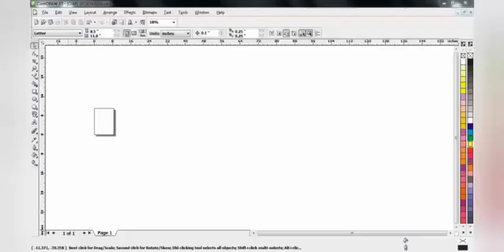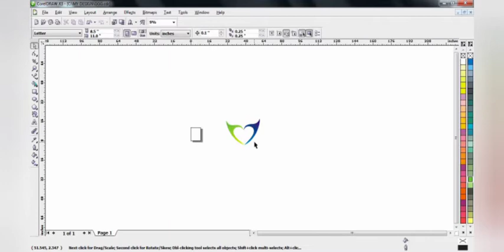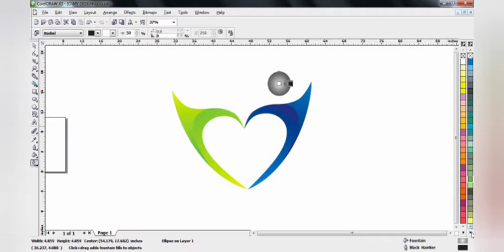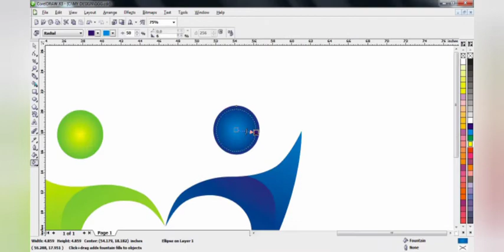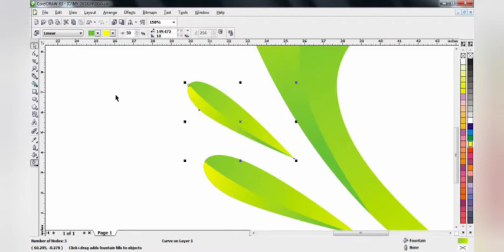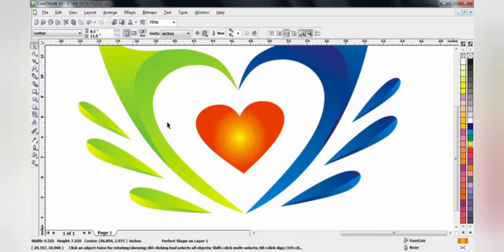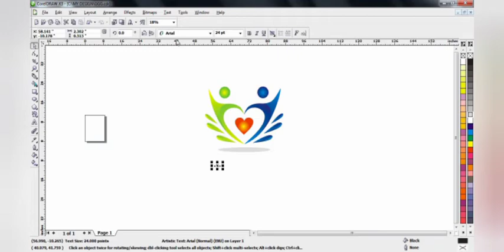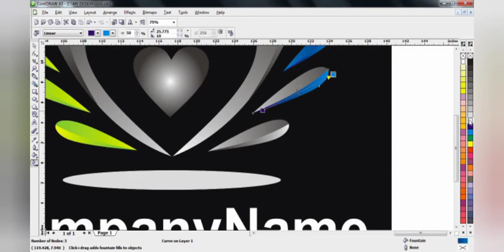video tutorial in corel draw,,how to design a heart logo.